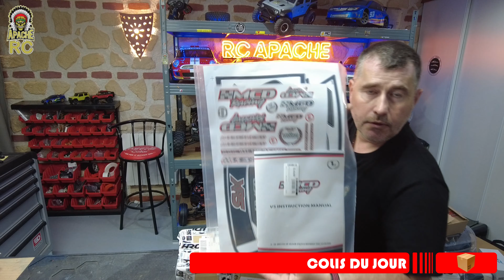Colis du jour !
Equipement MCD XR5